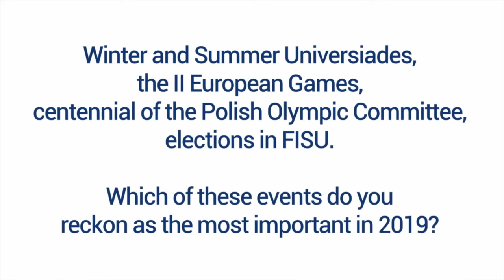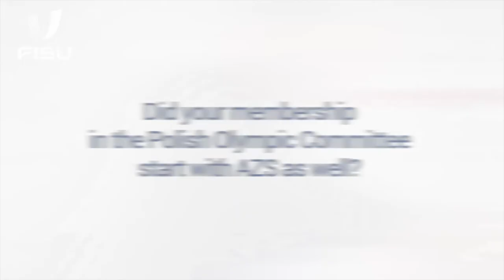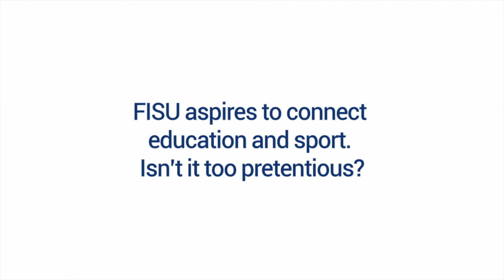Interview FISU Vice-President Marian Dymalski (POL).